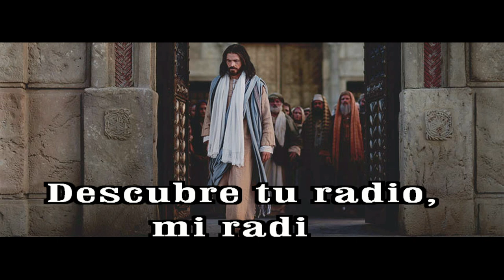GOTITAS DEL ESPIRITU SANTO AÑO 3 NUMERO 87 9 NOVIEMBRE HD